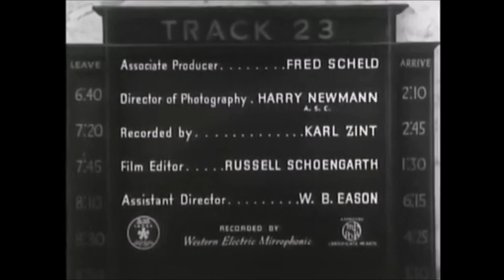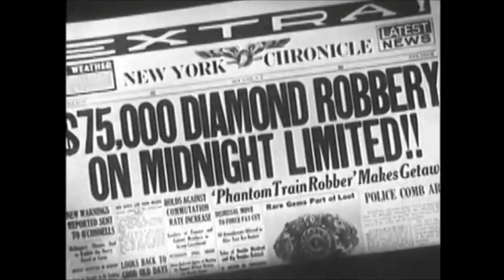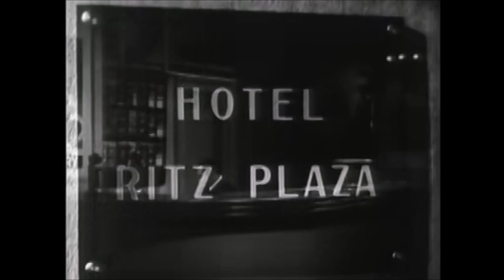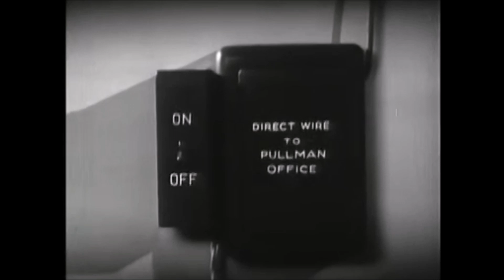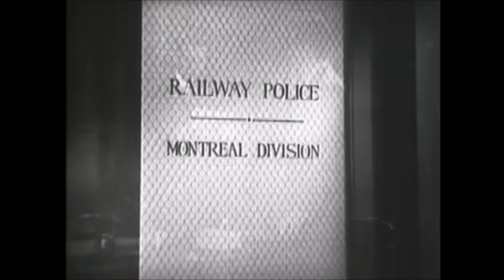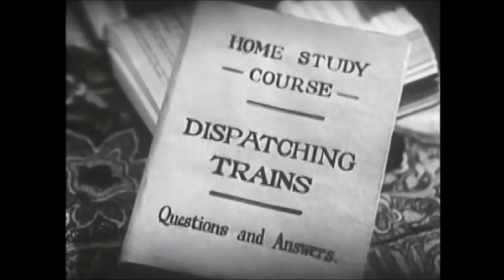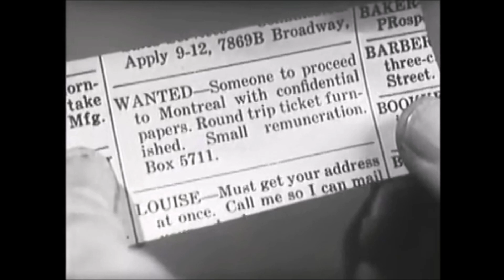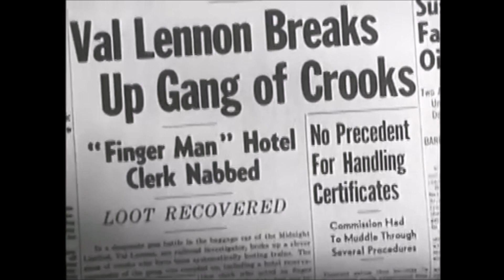Midnight Limited Starring: John King, Marjorie Reynolds, and George Cleveland (Uploaded 04-17-2023)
Tonight's movie is:  Midnight Limited

The Phantom Robber gets a fortune in jewels and some valuable papers from a robbery on the crack train "The Midnight Limited" and Val Lennon and his pretty assistant, Joan Marshall, are on his trail. But the Phantom strikes three more times and adds murder to his list. Val decides to use himself as bait, although Chief Harrigan and Joan beg him not to risk his life. But Val, disguised as a wealthy Canadian, boards the train for a rendezvous with a killer.

Starring: John King, Marjorie Reynolds, and George Cleveland

Released: 1940

All movies are from the public domain movie files, I have no ownership of them.

Please consider giving a donation to help keep the movies coming by clicking on the Pay-pal link.